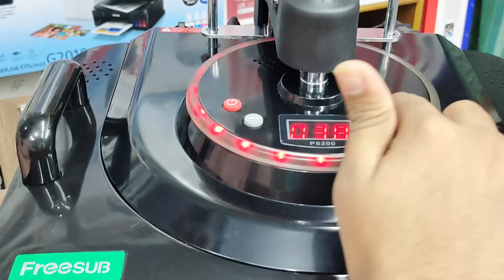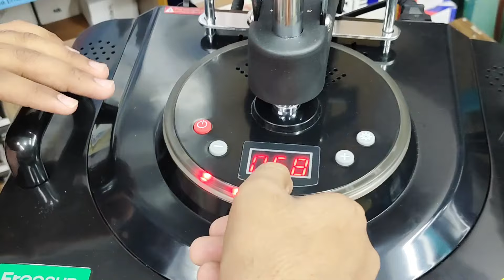এসে গেছে নতুন একটা মেশিন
আমাদের সাথে যোগযোগের ঠিকানা ও ফোন নাম্বার নিচে দেয়া হলো, আমরা আছি  আপনার আপেক্ষায় 😊
 🔰EPSON BAZAR🔰
১৪পুরানা পল্টন , দারুস সালাম আর্কেড। [ শপ নাম্বার ১৮ , দ্বিতীয় তলা]
Face book page -  Esone bazar - ইসনি বাজার

heatpress machine
heat press t-shirt printing
heatpress machin tetutorial
heatpress machine price in Bangladesh
heatpress machine printer
heatpress machine in bangladesh
freesub heatpress machin price
freesub 5 in 1 heat press
freesub digital machine
heatpress machin All in one
heatpress how to use
tshirt design
tshirt printing
tshirt machine in bangla
business ideas
t-shirt printing business
jersy print
jersy print machine
jersy printing machine price in Bangladesh
t shirt printing machine price in bangladesh
plate print
sublimation tshirt
sublimation tutorial
mug print
mug print machine
capprint machine price in bd
cap print capprint machine price in bd
cap print machine